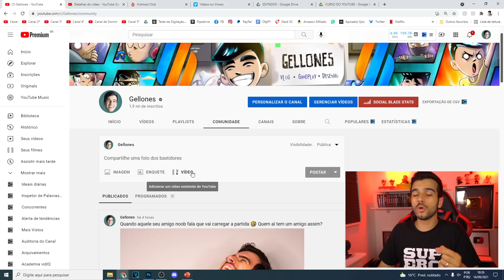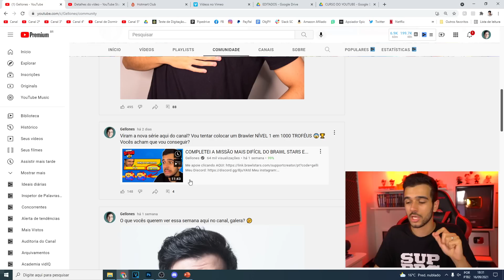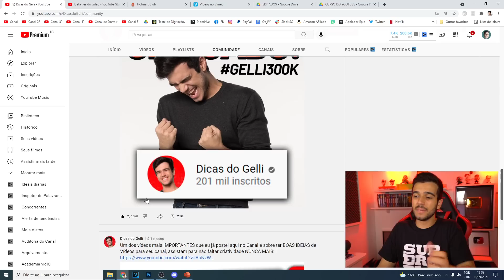Como Usar a Aba Comunidade da FORMA CERTA pra Crescer no Youtube!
No vídeo de hoje vou te dar várias dicas de como você deve usar a nova aba comunidade, liberada para quem tem mais de 500 inscritos nessa nova atualização do Youtube. Vou te ensinar como crescer ainda mais usando a aba comunidade do seu Canal!